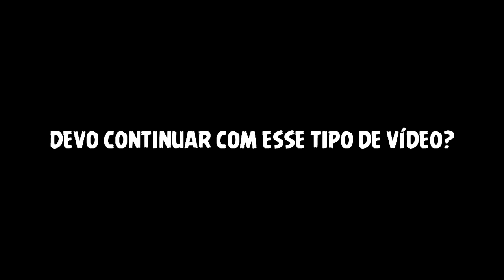WARFACE ► T BAG #2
ʕ•̫͡•ʔ Jogo Warface
ʕ•̫͡•ʔ Nick  JennyReis (lista cheia)

ʕ•̫͡•ʔ Faaaaaaala ae seus cotocos, é a Jenny aqui.

ʕ•̫͡•ʔ  EDITOR DE VÍDEOS: Sony Vegas PRO 14.0
ʕ•̫͡•ʔ  GRAVADOR: BANDICAM

ʕ•̫͡•ʔ CONFIGURAÇÕES DO JOGO

TEXTURAS: ALTA
SOMBRAS: ALTA
SHADERS: MÉDIA
DETALHES DOS OBJETOS: ALTA
QUALIDADE DA FÍSICA: ALTA

ʕ•̫͡•ʔ CONFIGURAÇÕES DO PC

PROCESSADOR: Intel(R) Core(TM) i3-3220 CPU @ 3.30Ghz (4 CPUs), ~3.3GHz
PLACA DE VÍDEO: NVIDIA GeForce GT630 4GB
MEMÓRIA: 8GB RAM

MOUSE: Multilaser

-- DA ONDE SEMPRE PEGO AS MÚSICAS PARA OS VÍDEOS

ʕ•̫͡•ʔ PARCEIROS(A)